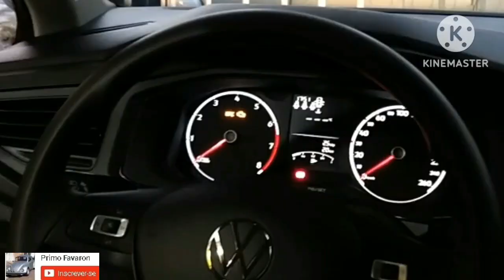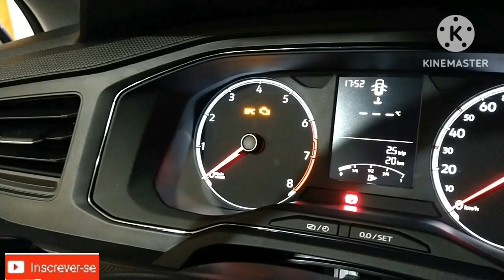ALERTA DO CINTO DE SEGURANÇA TRASEIRO DO VW NOVO POLO, VIRTUS, GOLF, T-CROSS...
AJUDE A MANTER O CANAL, PIX: 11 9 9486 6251

POLO TSI, POLO MPI, POLO TRACK E DEMAIS VW